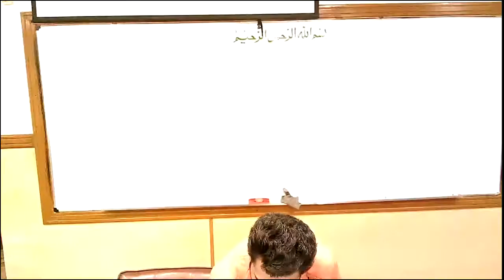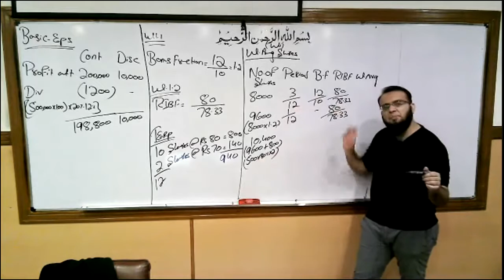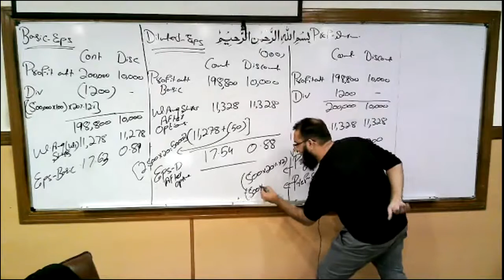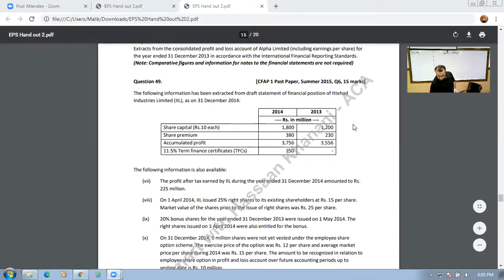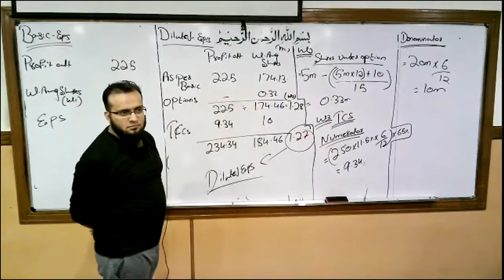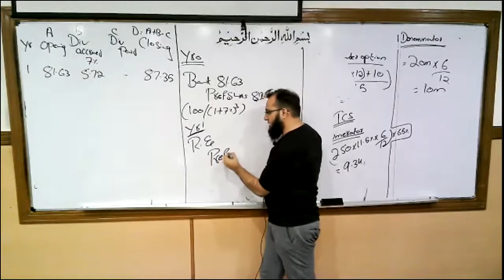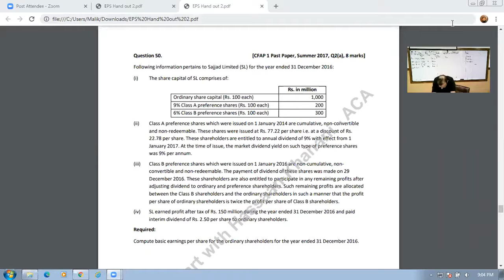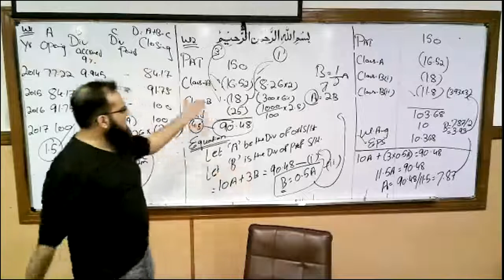KnS | CFAP 1 | FAFR | CA Final | EPS | Lecture 12 | Earning Per Share | Hassaan Khanani | ICAP